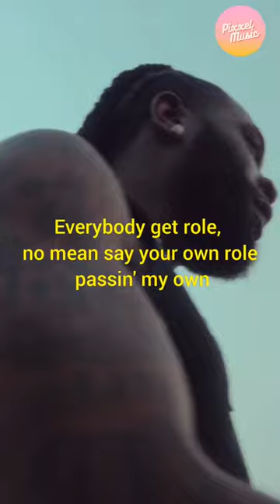Burna Boy - Common Person ❤️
Triller: htps://Burna. Ink.to/Triller
Listen to Burna Boy YouTube Ink.to/YouTube
Soundcloud: https:// Burna. Ink.to/SoundCloud